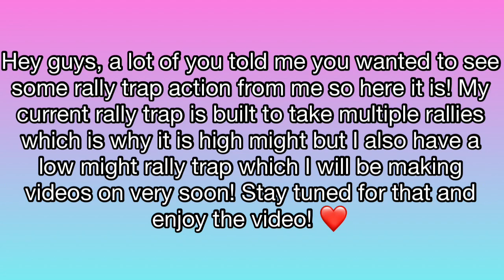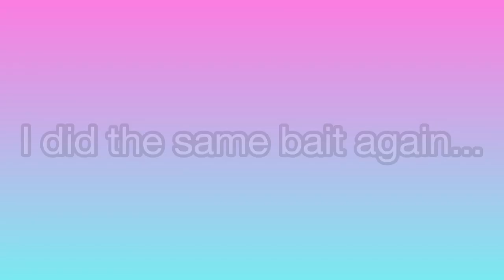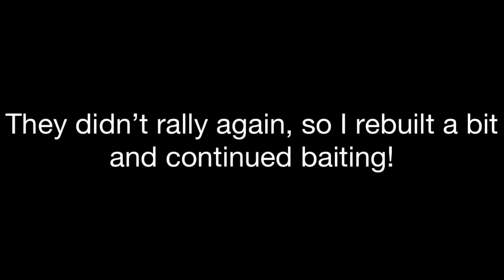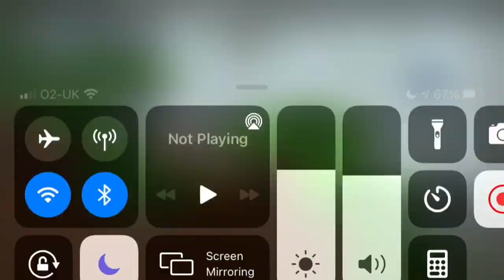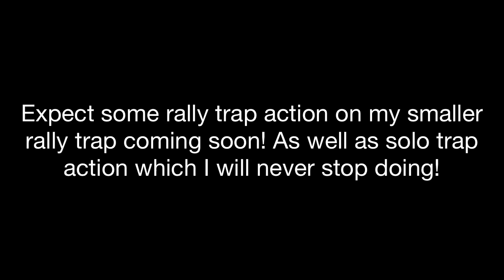11k MYTHIC CHAMP VS RALLY TRAP! - NEW BAIT WORKS EVERY TIME! - TRICKING TITANS! - Lords mobile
Hey guys, you asked for rally trap action so here it is!

25% Cashback for Lords Mobile this weekends (26/03-28/03).

What countries are available?
Denmark, Finland, Sweden, Norway, Estonia, Latvia and Lithuania!

50% points for your first purchase, and 20% for the rest for more games

Who am I? My name is Billy, otherwise known as Billy The Trap on Lords Mobile! I do my best to upload as frequent as possible with well edited videos, I upload videos of my solo trapping, gryphon trapping and zeroing targets with my T4 account! I also take any suggestions you have such as account overviews, holy stars vs tokens, anything you like!

My comp I am aiming for now is inspired by Cheerio Lords Mobile who has had a Titan Trap for a while and I believe was the first person to have it (or at least public) so make sure you check him out.

The music I use is either NEFFEX or from NCS (Non copyright sounds) please check them out too! Let me know if you prefer a different type of music or commentary, and any videos you would like to see in the future :D

Solo trap
Lords mobile
Lords
Mobile